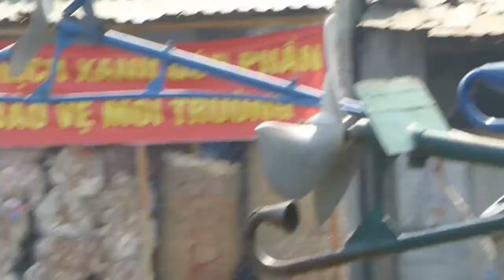2016 Vietnam, Mekong Delta (Videos)